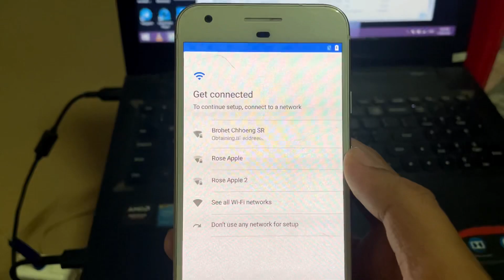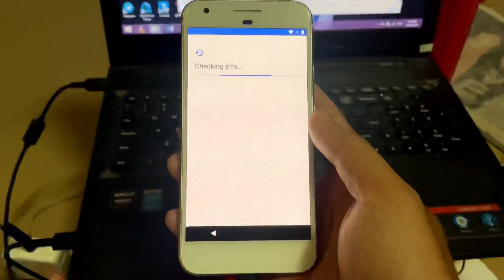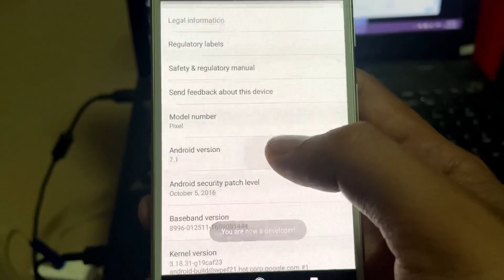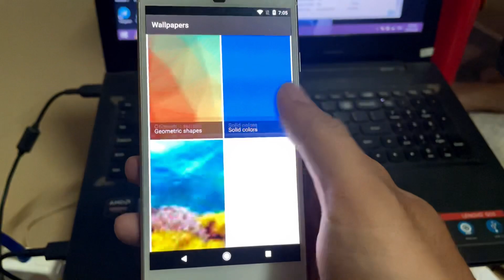Google Pixel with its Original version Android 7.1 😮